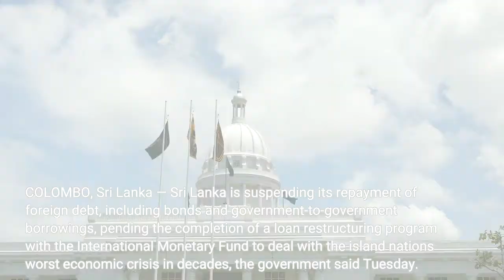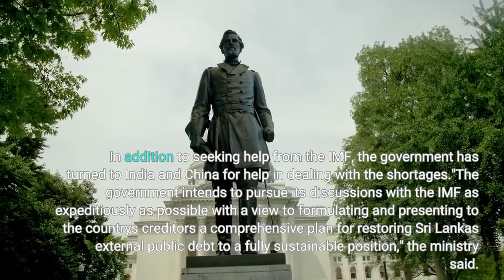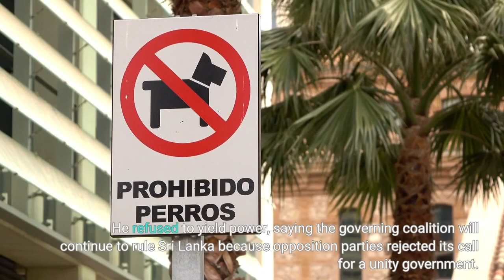Sri Lanka is suspending payments on its foreign debt as its economic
COLOMBO, Sri Lanka — Sri Lanka is suspending its repayment of foreign debt, including bonds and government-to-government borrowings, pending the completion of a loan restructuring program with the International Monetary Fund to deal with the island nation's worst economic crisis in decades, the government said Tuesday. Sri Lankans for the past months have been enduring shortages of fuel, food and other essentials and daily power outages. Most of those items are paid for in hard currency, but Sri Lanka is on the brink of bankruptcy, saddled with dwindling foreign reserves and $25 billion in foreign debt. Nearly $7 billion is due this year."Sri Lanka has had an unblemished record of external debt service since independence in 1948," the Ministry of Finance said in a statement. "Recent events, however, including the effects of the COVID-19 pandemic and the fallout from the hostilities in Ukraine, have so eroded Sri Lanka's fiscal position that continued normal servicing of external public debt obligations has become impossible."The ministry said the IMF has assessed Sri Lanka's foreign debt as unsustainable, and staying current on foreign debt repayment is no longer a tenable policy. In addition to seeking help from the IMF, the government has turned to India and China for help in dealing with the shortages."The government intends to pursue its discussions with the IMF as expeditiously as possible with a view to formulating and presenting to the country's creditors a comprehensive plan for restoring Sri Lanka's external public debt to a fully sustainable position," the ministry said. Meanwhile, protesters camped out around the president's office for a fourth day demanding the resignation of President Gotabaya Rajapaksa, holding him responsible for the economic crisis. Supporters of the protesters supplied drinking water and food, and Muslim protesters broke their Ramadan fasting at the site to share food with those around them. Much of the anger expressed in weeks of protests has been directed at the Rajapaksa family, which been in power for most of the past two decades. Critics accuse the family of borrowing heavily to finance projects that have earned no money, such as a port facility built with Chinese loans. Prime Minister Mahinda Rajapaksa, a former president who is the current president's older brother, sought in a speech Monday night to reassure people that the government is working on resolving the problems."We are embarking on an enormous program to overcome the crisis we face today. Every second spent by the president and this government is used up exhausting avenues to rebuild our country," he said. He refused to yield power, saying the governing coalition will continue to rule Sri Lanka because opposition parties rejected its call for a unity government. The crisis and protests prompted many Cabinet members to resign. Four ministers were sworn in as caretakers, but many of the key portfolios are vacant.